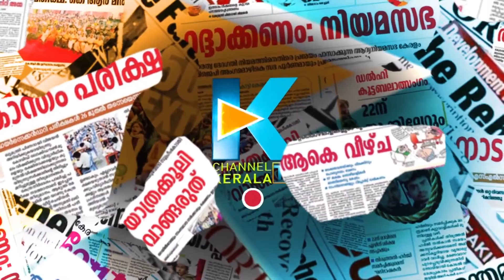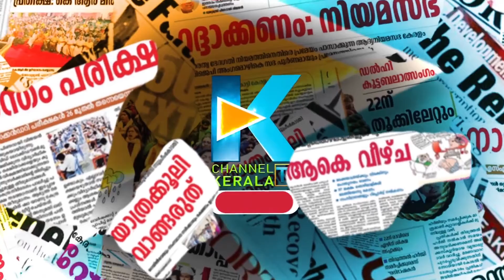സുധാകരനെ പരോക്ഷമായി വിമര്‍ശിച്ച് രമേശ് ചെന്നിത്തല | RAMESH CHENNITHALA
CHANNEL KERALA
Channel Kerala
Malayalam Channel Kerala
MARUNADAN MALAYALI
MARUNADAN TV
#42 K ONLINE
PUBLIC KERALA
THE JOURNALIST
KARMA NEWS
LATEST MALAYALAM NEWS
KERALA NEWS
#24 NEWS
MALAYALAM NEWS